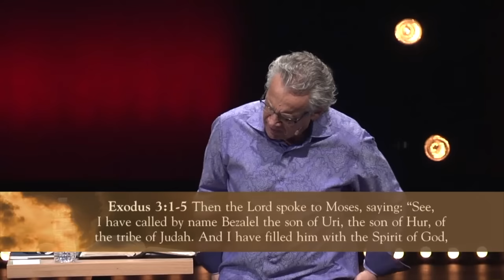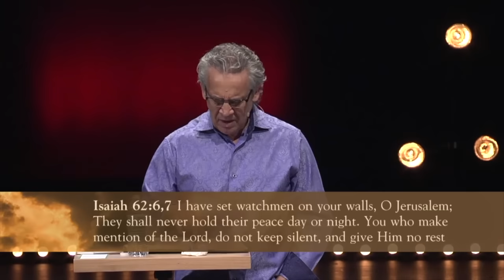Keys to Influence, Walking in Both Divine Wisdom & Supernatural Power - Bill Johnson | Bethel Church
Bill Johnson finishes his series, The Beauty of Wisdom, by sharing keys to influence through walking in both divine wisdom and supernatural power. The Holy Spirit desires to work through us to reach others both overtly and covertly; through outward signs and wonders, and through working us into society and culture like yeast into dough. As seen in King Solomon’s life, his wisdom drew kings from many nations to come and sit at his feet. As we surrender to the Lord’s plans and purposes for our lives, we will be filled with the Holy Spirit’s power and divine wisdom, influencing many for His glory. It is not about us having the all answers, but about loving and serving people with excellence and care, and introducing them to the One who loves them most. “You are the light of the world. A city that is set on a hill cannot be hidden. Let your light so shine before men, that they may see your good works and glorify your Father in heaven.” Matthew 5:14,16 NKJV

This is the ninth sermon in Bill Johnson’s series, The Beauty of Wisdom.

Scripture References:
John 15: 15
Exodus 31
Acts 19
Isaiah 60

Bill Johnson is a fifth-generation pastor with a rich heritage in the Holy Spirit. He is senior leader of Bethel Church in Redding, California, and is passionate about seeing Revival and God’s Kingdom established and revealed in the lives of individuals, families, communities, and nations. Bill’s teaching on the Kingdom of Heaven, hosting the Presence, and the renewed mind has helped thousands around the world to step into their true identity in Christ, God given purpose, and walk in a supernatural lifestyle displaying both purity and power.